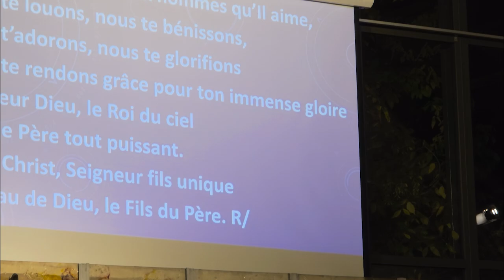Messe de la saint Luc - vendredi 18 octobre, église St Paul à Brétigny-sur-Orge